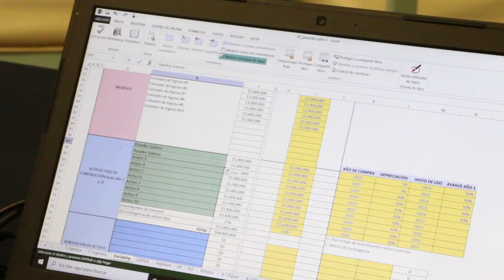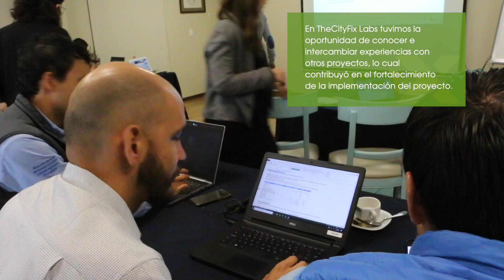Guanajuato | TheCityFixLabs y Cities4Forests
Video sobre la visión general del proyecto a partir de entrevistas con los y las proponentes. Este proyecto consiste en la instalación de sistemas fotovoltaicos (SFV) de generación distribuida en infraestructura educativa del Estado de Guanajuato, con el objetivo de incrementar la suficiencia energética, reducir los costos asociados al Consumo de energía, así como disminuir las emisiones de gases y compuestos de efecto invernadero.